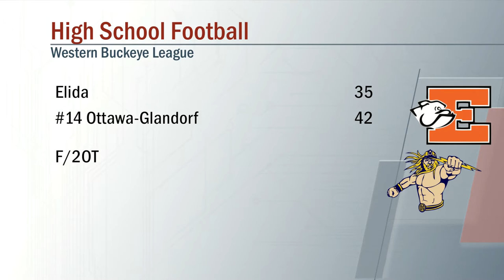Elida vs Ottawa Glandorf Football